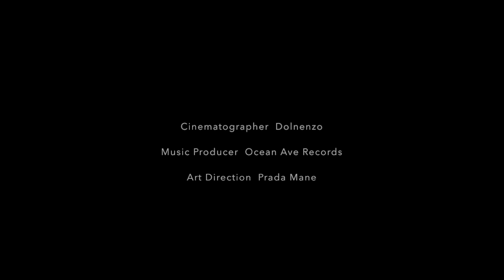PRADA MANE - NOTHING「OCEAN AVE RECORDS」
Single "Nothing" off Prada Mane's EP 'Outside' ft Lil Shark and Dylan Brady listen
Music for 'Nothing' produced by Ocean Ave Records. Cinematographer Dolnenzo